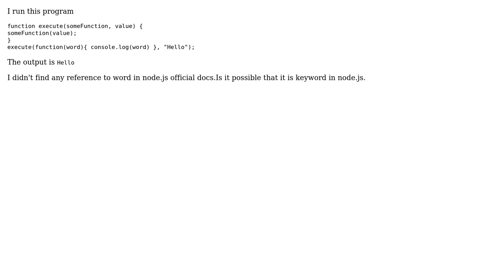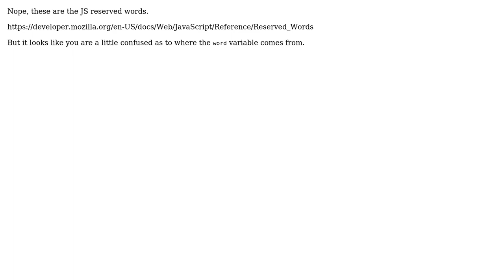Is word a keyword in node js? (2 Solutions!!)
Is word a keyword in node js?

With thanks & praise to God, and with thanks to the many people who have made this project possible! | Content (except music & images) licensed under CC BY-SA | Music | Images & others | With thanks to user tymeJV user TruePS user Johnny Hall and the Stack Exchange Network Trademarks are property of their respective owners. You are responsible for your own actions.